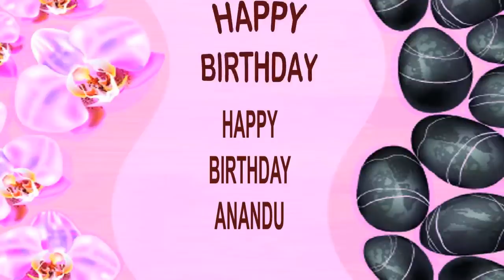Anandu SPA - Happy Birthday